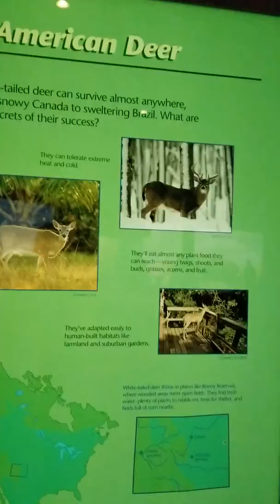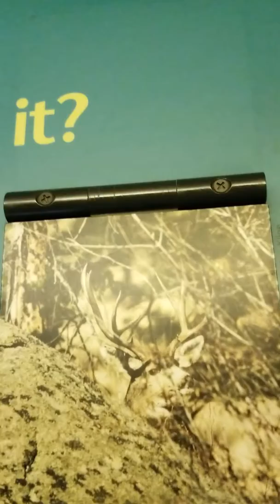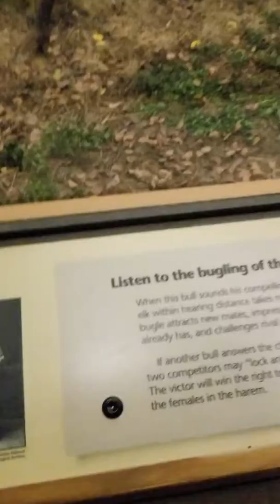American Deer in denver Museum